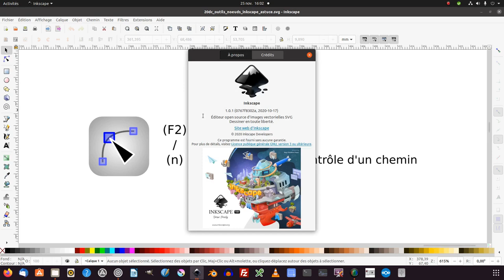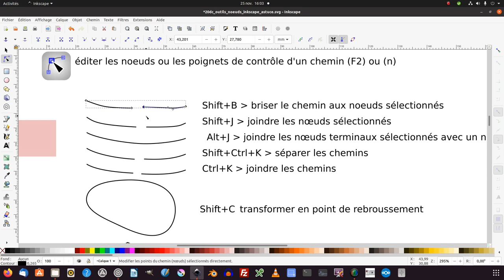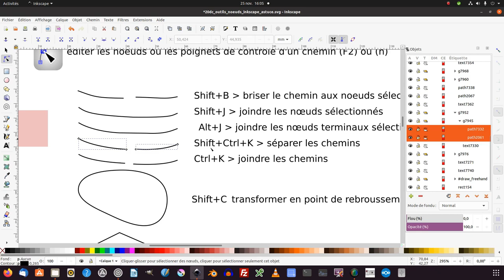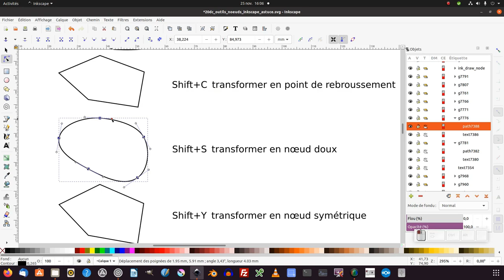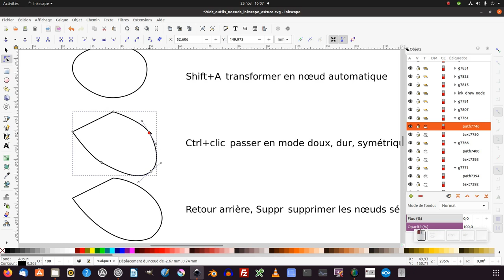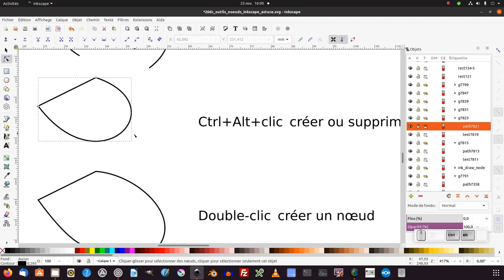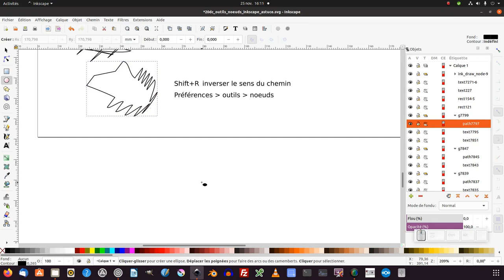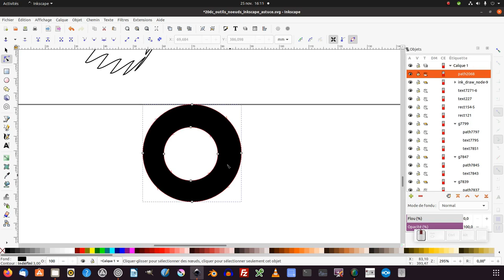Tuto Inkscape (correctif): outil éditer les nœuds (les raccourcis)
Nous allons faire le tour de l'outil éditer les nœuds (niveau débutant/intermédiaire/expert).